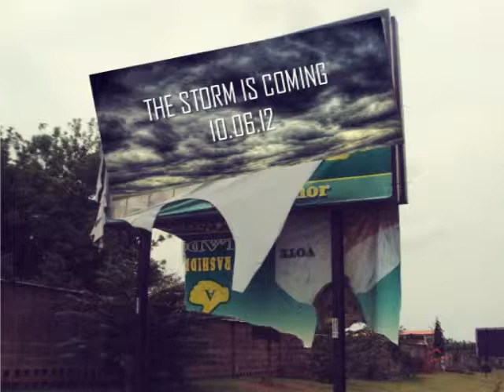guelph STORM movie 2